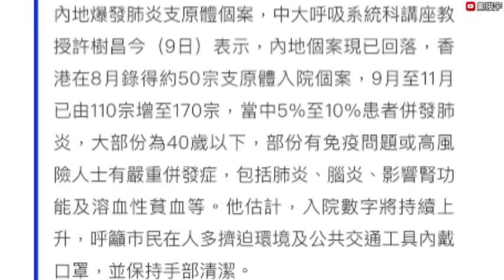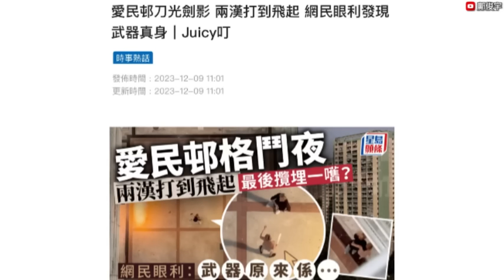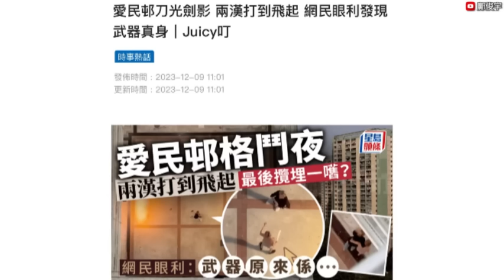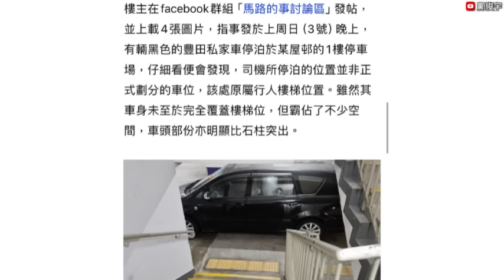許樹昌急倡2地方再戴罩？局長拒袁國勇倡篩檢入境者？愛民邨刀光劍影？9-12-2023